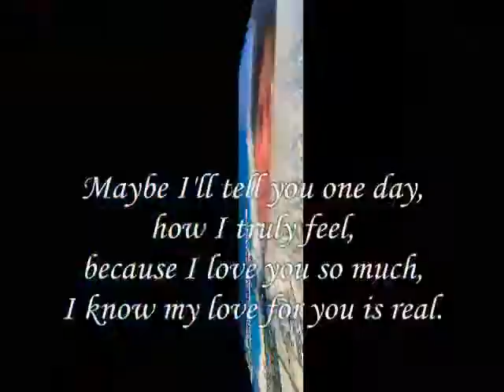My real Love ,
do.
do so
Money is an excellent servant, but the host
very bad.